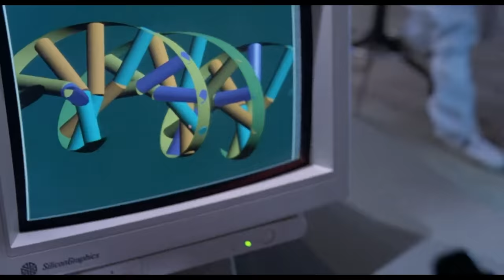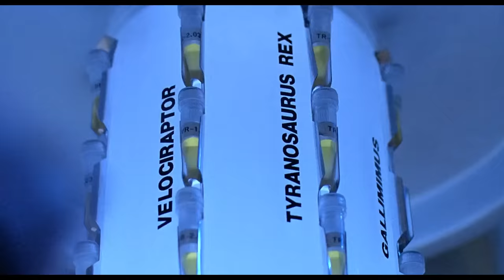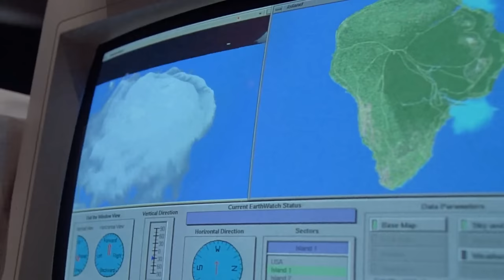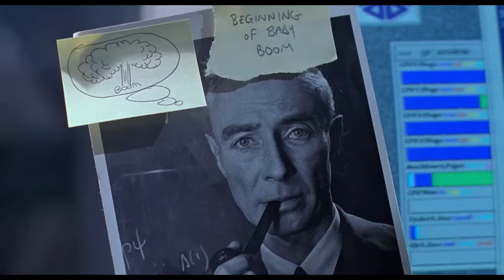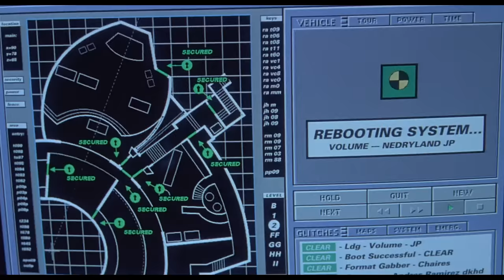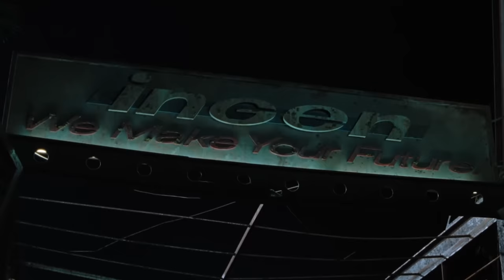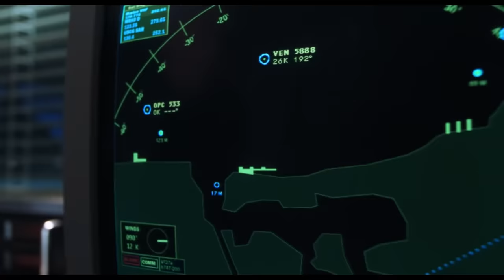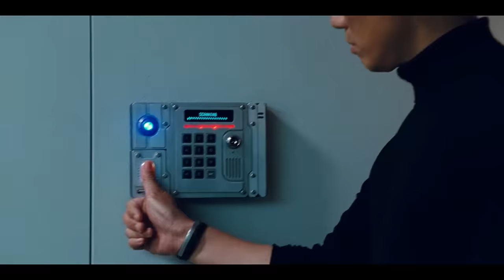Villains Too Stupid To Win Ep.15 - InGen (Jurassic Park franchise)